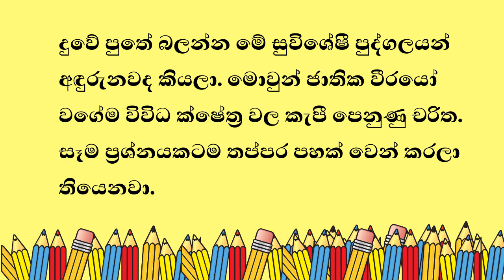ජාතික වීරයෝ වගේම විවිධ ක්ෂේත්‍ර වල කැපී පෙනුණු චරිත || Grade 5 exam General knowledge || 5 wasara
දුවේ පුතේ බලන්න මේ සුවිශේෂී පුද්ගලයන් අඳුරුනවද කියලා. මොවුන් ජාතික වීරයෝ වගේම විවිධ ක්ෂේත්‍ර වල කැපී පෙනුණු චරිත.